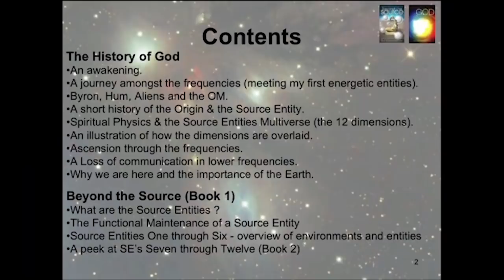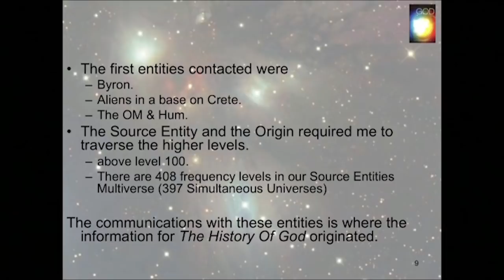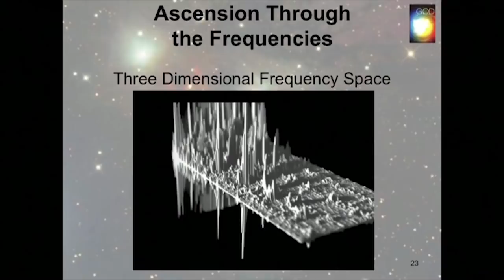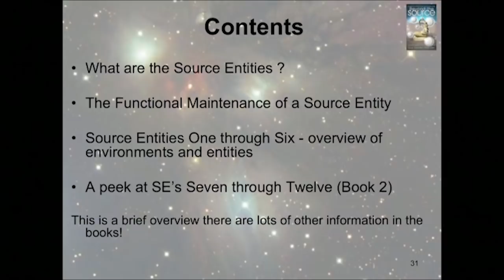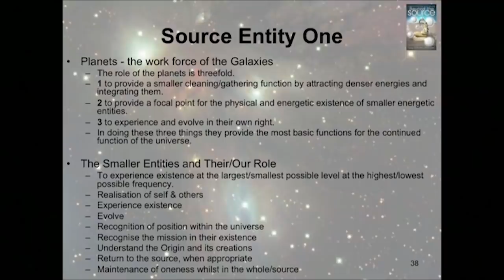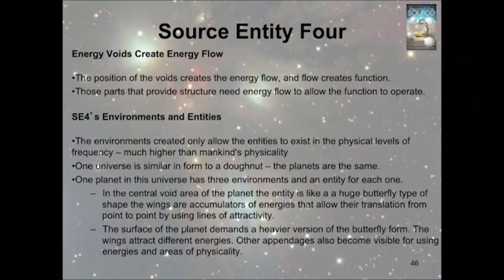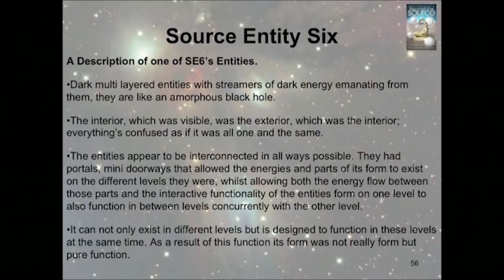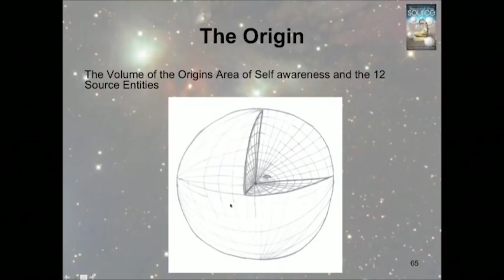The History of God & Beyond the Source - Guy Needler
Guy Needler MBA, MSc, CEng, MIET, MCMA initially trained as a mechanical engineer and quickly progressed on to be a chartered electrical and electronics engineer. However, throughout this earthly training he was always aware of the greater reality being around him, catching glimpses of the worlds of spirit. This resulted in a period from his teenage to early twenties where he reveled in the spiritual texts of the day and meditated intensively. Being subsequently told by his guides to focus on his earthly contribution for a period he scaled back the intensity of spiritual work until his late thirties where he was re-awakened to his spiritual roles. The next six years saw him gaining his Reiki Master and a four year commitment to learn energy and vibrational therapy techniques from a direct student of the Barbara Brennan School of HealingTM, which also included a personal development undertaking (including psychotherapy) as a course prerequisite using the PathworkTM methodology described by Susan Thesenga with further methodologies by Donovan Thesenga, John and Eva Pierrakos. His training and experience in energy based therapies have resulted in him being a member of the Complementary Medical Association (MCMA).

Along with his healing abilities his spiritual associations include being able to channel information from spirit including constant contact with other entities within our multi-verse and his higher self and guides. It is the channeling that has resulted in “The History of God” and is producing further work.

As a method of grounding Guy practices and teaches Aikido. He is a 5th Dan National Coach with 28 years experience and is currently working on the use of spiritual energy within the physical side of the art.

Guy welcomes questions on the subject of spiritual physics and who and what God is.

Presentation from the 2012 Ozark Mountain Transformation Conference.